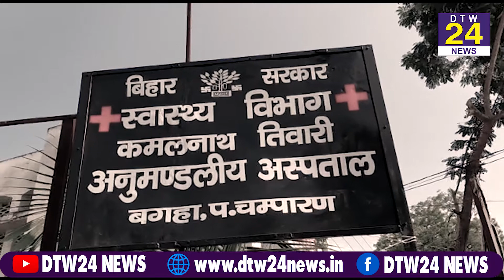टीकाकरण के बाद बीमार हुए 18 बच्चे, एक की मौत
बड़ी खबर बगहा से है जहां टीकाकरण के बाद दर्जनों बच्चे बीमार हो गए हैं। बीमारी के बाद एक बच्चे की गांव में ही मौत हो गई है। जबकि 17 बच्चों को बगहा अनुमंडल अस्पताल में भर्ती कराया गया है ।बताया जाता है कि शुक्रवार को नियमित टीकाकरण के दौरान बगहा दो प्रखंड के मैनाहा गांव में एएनएम ने बच्चों का टीकाकरण किया था।  बच्चों के बीमार होने की खबर के बाद स्वास्थ्य विभाग की टीम हरकत में आ गई है और पूरे मामले की जांच की जा रही है । फिलहाल अनुमंडल अस्पताल में भर्ती कराए गए बच्चों का इलाज चल रहा है। बच्चे कैसे बीमार हुए और टीकाकरण में कोई चूक तो नही हुई अब भी बड़ा सवाल है जिसकी जांच की जा रही हैं।